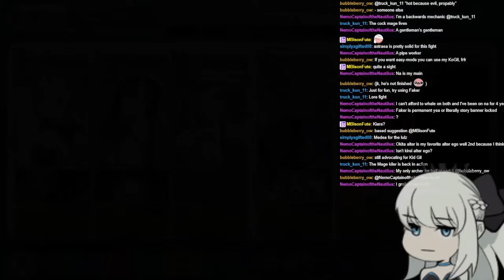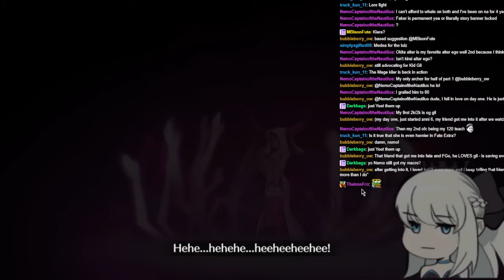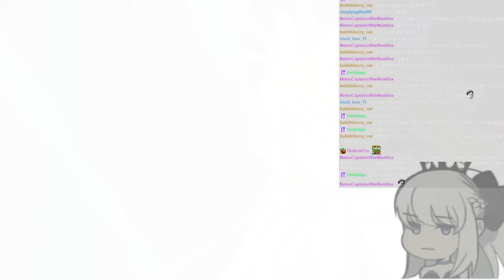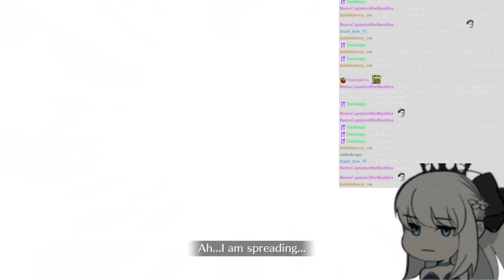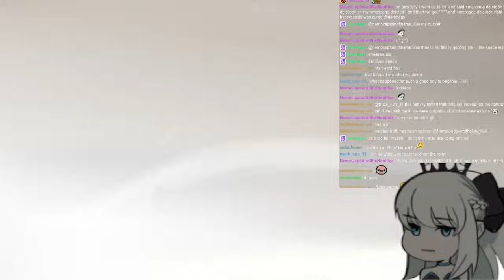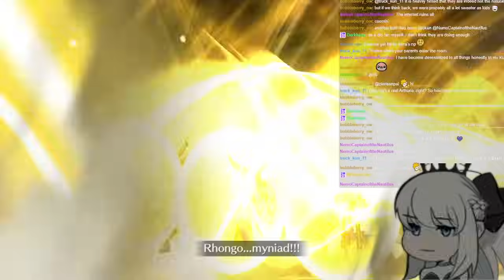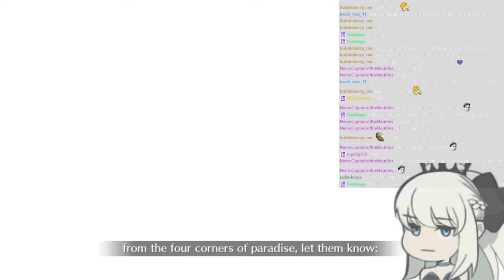NP1 Kiara is a bit TOO good [Fate/Grand Order]